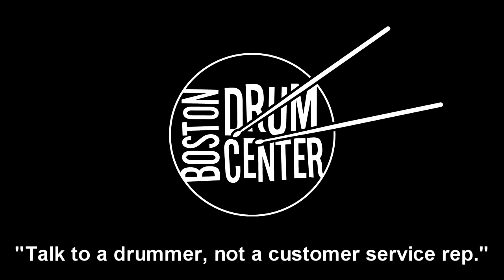Bosphorus Lyric 14" Hi Hats (1078 & 1388g)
GEAR LIST: Sonor Safari Special Edition 16" x 16" bass drum, 8" x 10" mounted tom, 12" x 14" floor tom, and 5" x 14" snare drum; Bosphorus Lyric 23" Rides (2580 & 2736g).